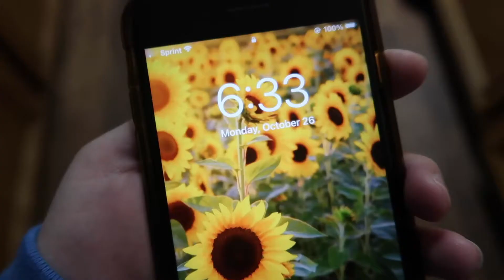Morning Routine | Señora Life | itsmarii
FQA
Age:29
Camera: canon g7x mark ii 📷
Editing Software: iMovie